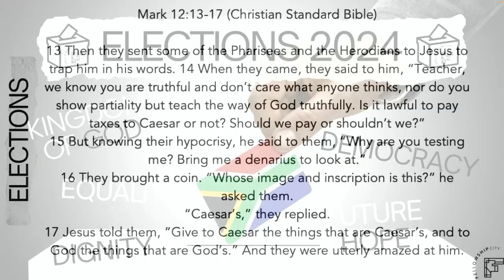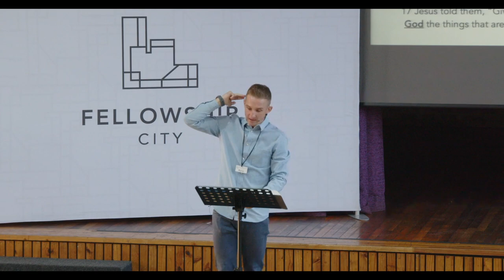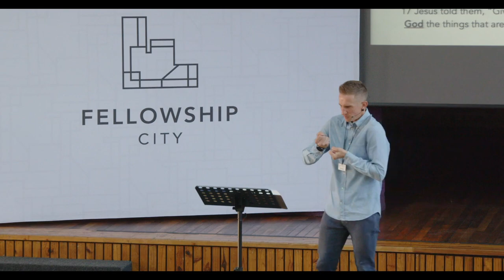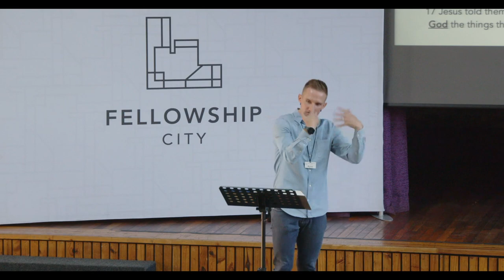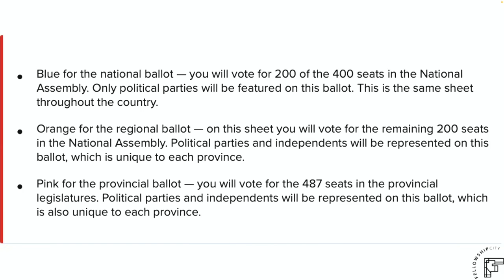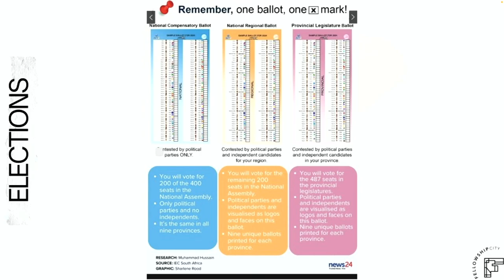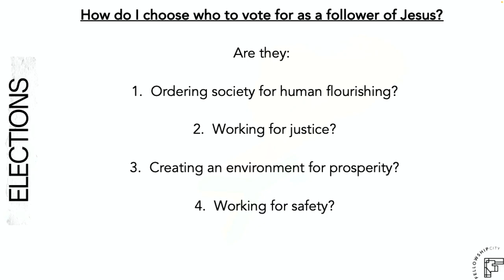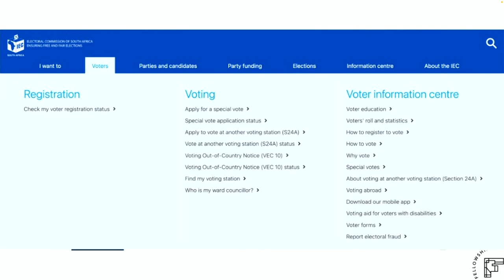Elections 2024 : Part 2 - How Do I Know Who To Vote For? - Mark 12: 13-17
General elections will be held in South Africa on 29 May 2024 to elect a new National Assembly as well as the provincial legislature in each of the nine provinces.

As a church, we will be going through a mini series on this topic, in order to help us navigate why and how we should engage in this crucial time.

Theme: Elections 2024 : Part 2 - How Do I Know Who To Vote For?